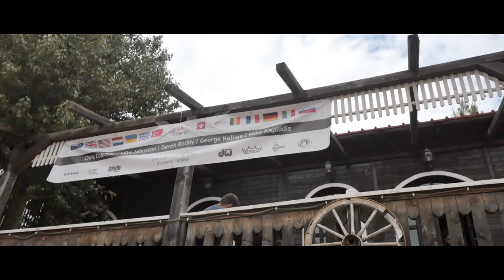LAB Camp 2019 Documentary | Episode #2 (Coleman, Johnston, Kollias, Roddy, Kapilidis)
Be the first to know next year's line up!

An unforgettable experience!
45 drummers from 15 countries, shared their lives for 5 days!

We can't thank enough all those who made this possible.

Special thanks to:

Our amazing teachers:
Chris Coleman, Mike Johnston, George Kollias, Derek Roddy, Mike Kapilidis.

Our band:
Michael Evdemon, Marios Ioannou, Katerina Liaki, Fay Genevieve, Iordanis Akritidis, Thodoris Kotsifas, Thanos Pagratis.

Our supporters
GEWA Drums
The DRUMstore
Remo
Gretsch Drums
Drum Workshop Inc. (DW Drums)
Paiste Cymbals
Powerfeet
YouGroove
Domaine Nikolaou Winery

Our crew
Iraklis Loukakis, Nikos YouGroove Anastasiadis, Marco Zambruni, Kamil Kamieniecki, Yiorgos Zarkadoulas.

The Ranch for their efforts and warm hospitality
Gewa Drums for all Gretsch equipment, merch and organising the drum shells presentation by Christian Zarnecki
Manos Backline Services for all DW equipment

..and last but not least, our AMAZING students!

Cinematography by Crop Circle
Ilias Panaritis / Dimitris Panagiotopoulos